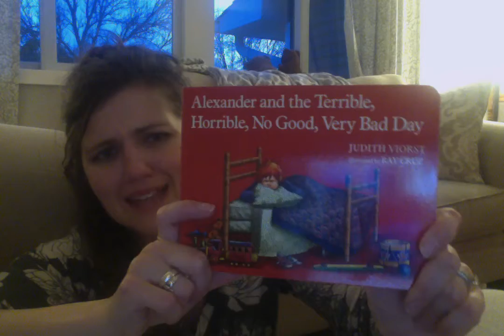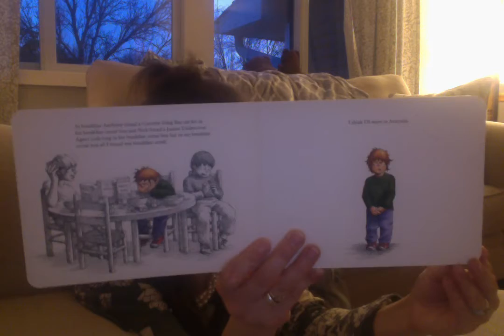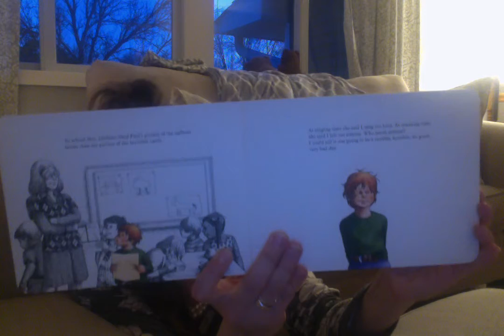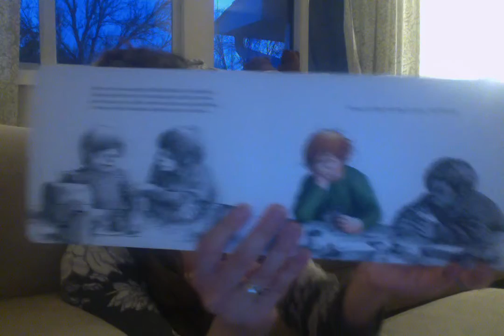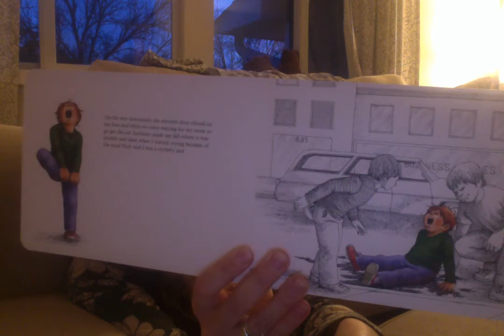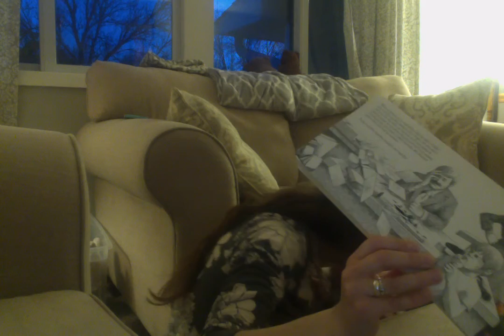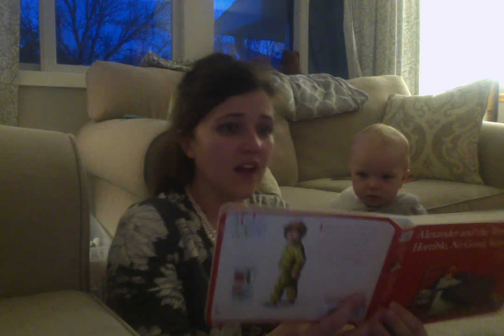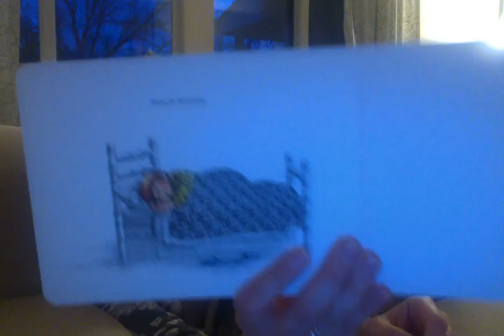Alexander and the Terrible, Horrible, No Good, Very Bad Day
By Judith Viorst, Illustratated by Ray Cruz